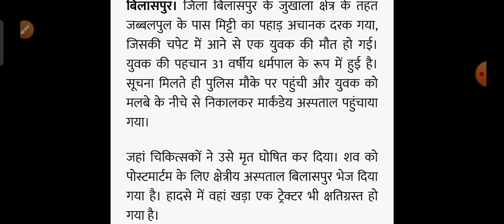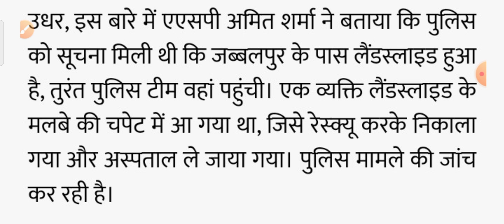हिमाचल प्रदेश में हुआ बड़ा सड़क हादसा HP Breaking News